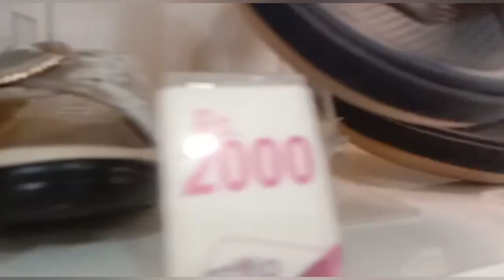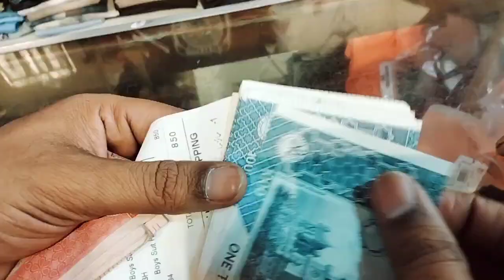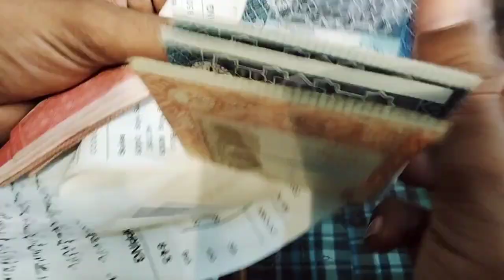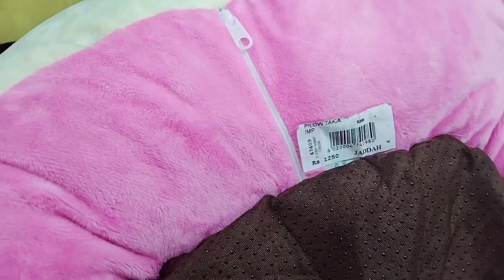Shopping from limelight & Stylo with my sister in law